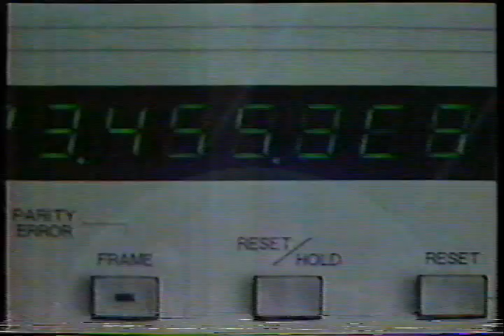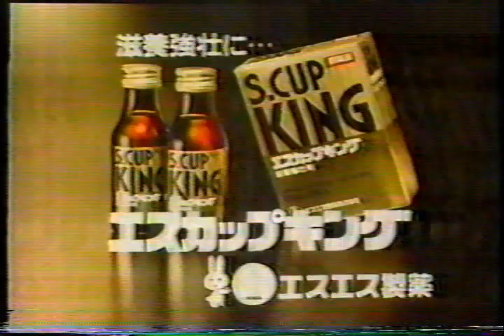1986年8月の懐かしいＣＭ集 Japanese Commercials 1986/08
1986年8月23日深夜。